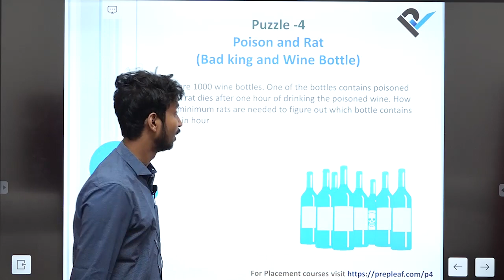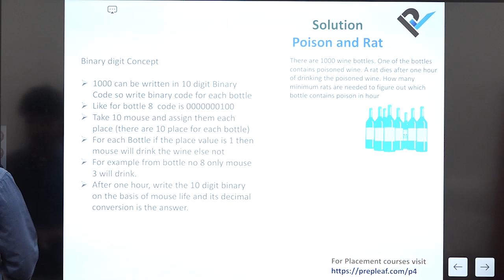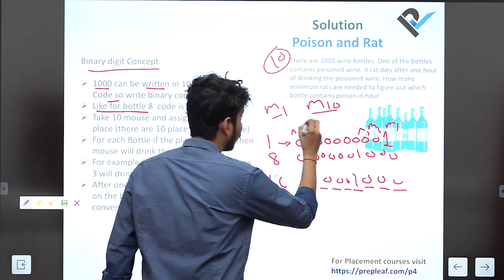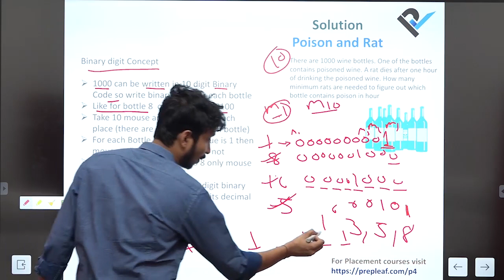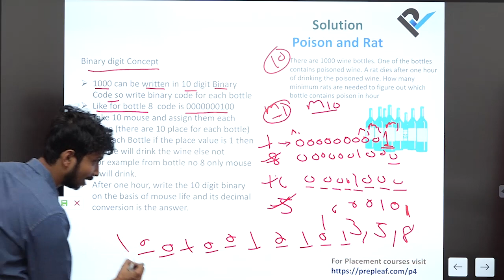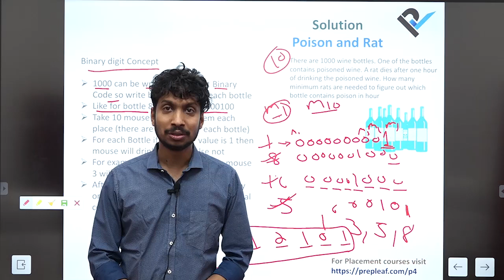Interviews Puzzles with Answer | Poison and Rat | Day#4 | Frequently asked Job Interview PUZZLES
Day#4  Poison and Rat and Day 5 will be uploaded tomorrow
Daily puzzle series by Prepleaf in which each day you will a puzzle which is frequently asked in the interviews. These are challenging Job Interview Puzzles.

For Placement preparation enroll to our courses p4

Courses have been taken by Industry experts of IITs and IIMs with one on one mentorship

For Free Aptitude and puzzle preparation, Sign up at jobs.prepleaf.com (FREE)

Interviews Puzzles with Answer | Ant and Triangle | Day#1 | Frequently asked Job Interview PUZZLES

interview puzzles,
interview puzzle questions,
interview puzzle questions and answers,
interview puzzle questions and answers in hindi,
interview puzzles in hindi,
interview puzzles and riddles,
interview puzzles indiabix,
interview puzzle with answer,
interview puzzle questions in hindi,
google interview puzzle,
ias interview puzzle questions,
interview puzzles questions and answers,
interview puzzles with answers,
cake puzzle interview questions,
puzzle coding interview questions,
puzzle for interview,
puzzle for technical interview,
hr interview puzzles,
puzzle movie interview,
amazon interview puzzle questions,
google interview puzzle questions,
google interview puzzles,
top interview puzzles,
amazon interview puzzles,
it interview puzzles,
puzzle questions for interview with answers,
yahoo interview puzzle,
zs interview puzzles,
5 interview puzzles